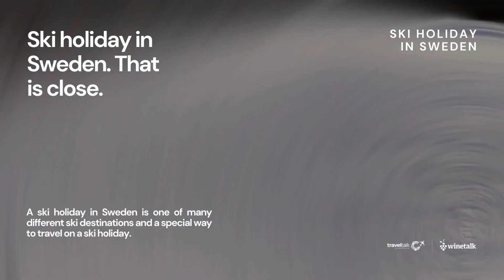Ski holiday in Sweden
Sweden has a lot of skiing going on, and the ski culture is very much alive. Many Olympic winners and the nicest places to ski. Traveltalk points you in the right direction of the best ski destinations to visit world-wide. And when you have seen this short video, please go to this link for much more in-depth information on skiing vacations in Sweden. (it is in Danish, Swedish, Norwegian, and Finnish.